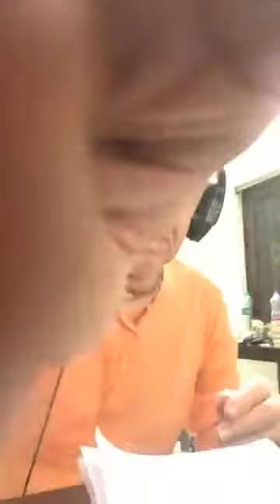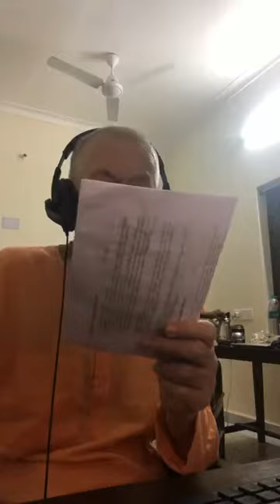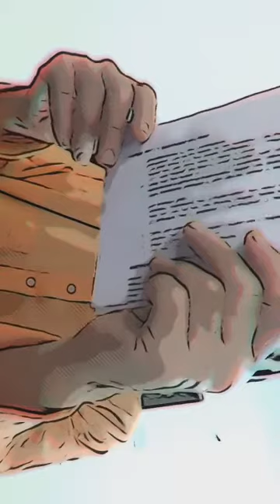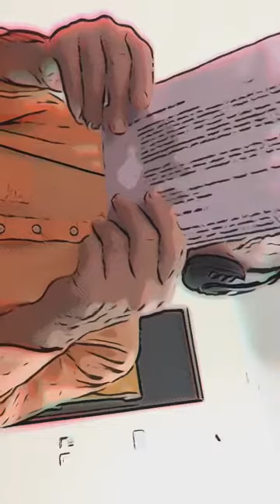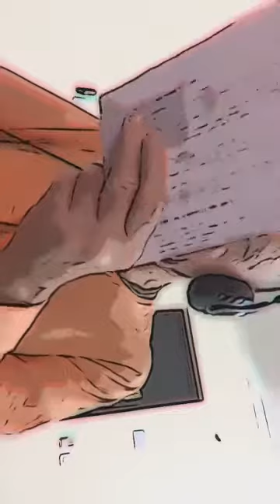BVV Narasimha Swami, Bhakti Sastri: Sri Isopanisad, Mantra 4 (part 6), 16.10.2020